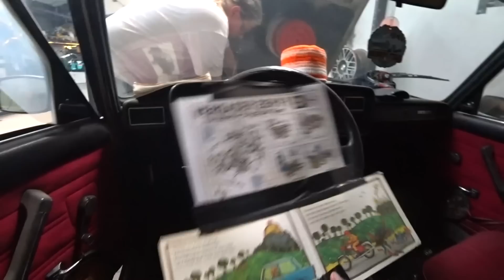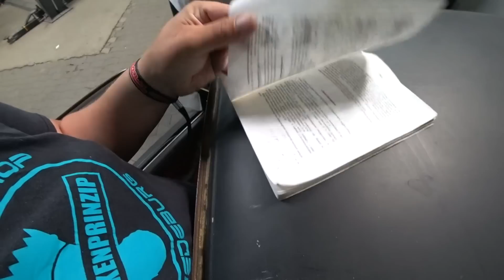Wiederbelebung einer Gurkenlegende: Lada 2107 Blyatmobil wird zur Driftmaschine (Mit Hindernissen…)